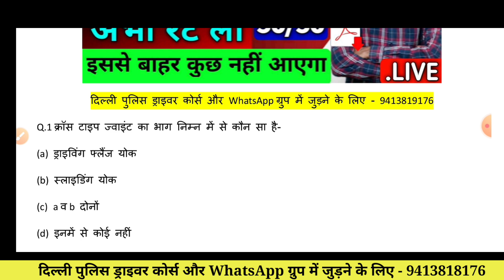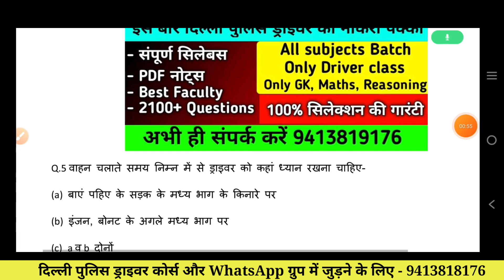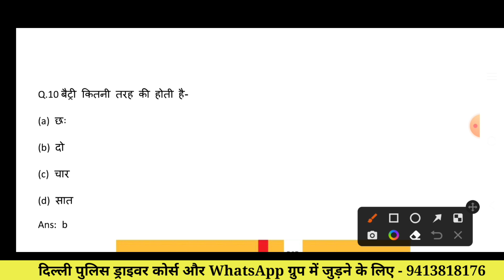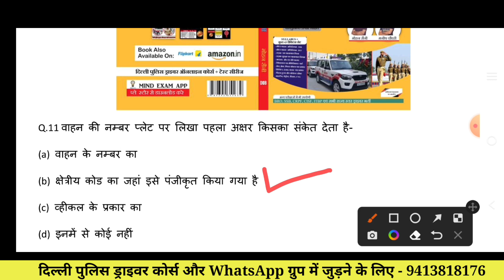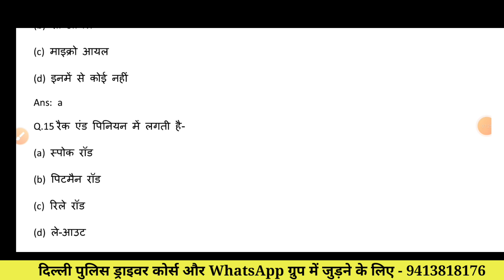Delhi police driver class 37 | Delhi Police Driver New Vacancy | Delhi Police Diver Free Classes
Delhi police driver whatsapp group 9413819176

Free class, ऑनलाइन कोर्स , टेस्ट सीरीज के लिए

Delhi Police Driver New Vacancy | Delhi Police Driver Free कोर्स | Delhi Police Diver Free Classes

Delhi police driver vacancy 2022 | Age, Licence, Qualification ,Exam Pattern, best Book,Online class

Topic cover:-

delhi police constable driver vacancy